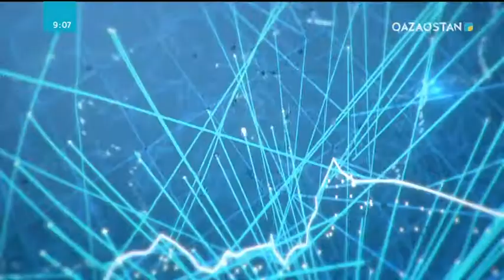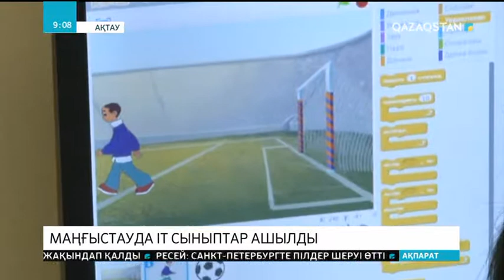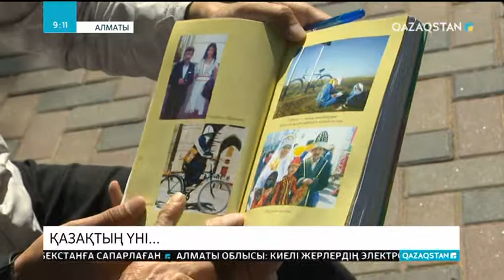28.05.2018 - Ақпарат - 09:00 - «Qazaq Radiosy»-на биыл - 95 жыл